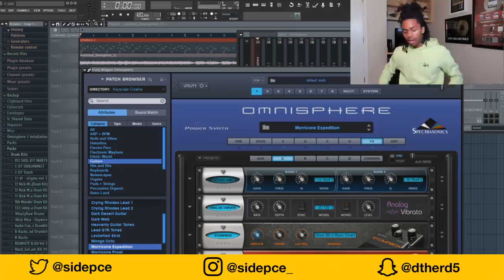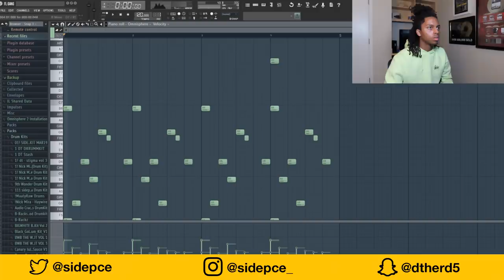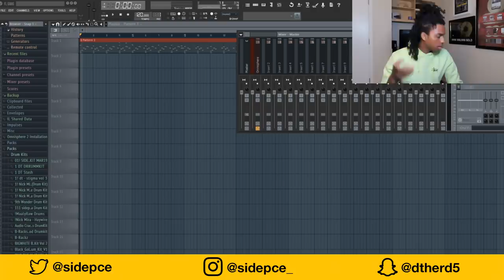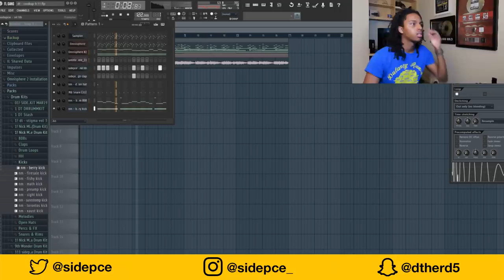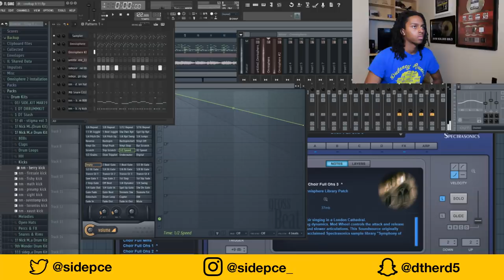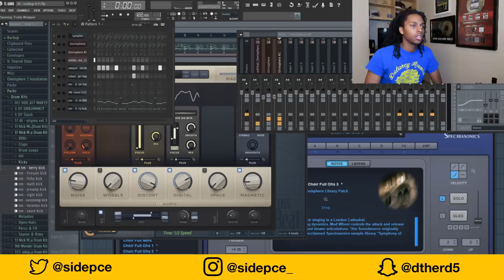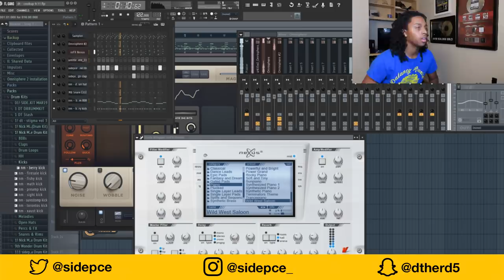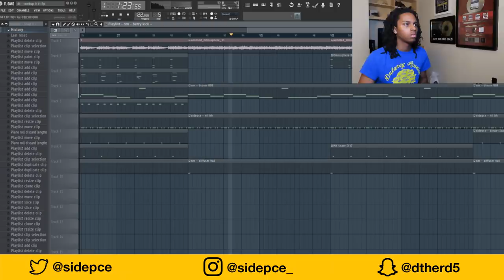COOKING UP CHILL TRAP BEATS! [VERY HARD] | FL Studio Cookup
Sidepce makes his hardest beat on the channel!!!